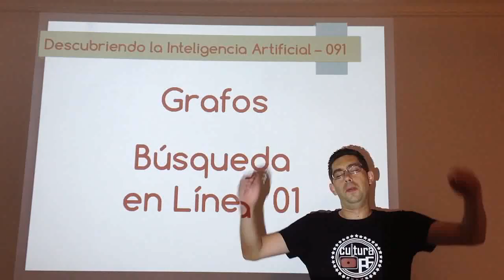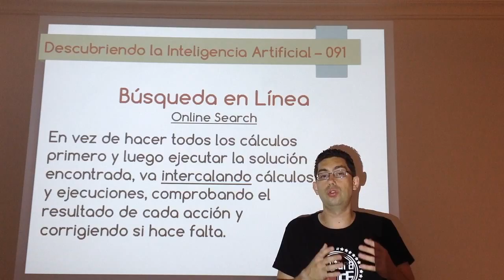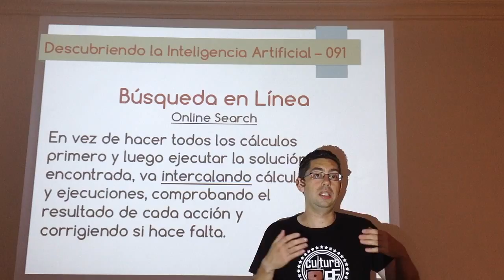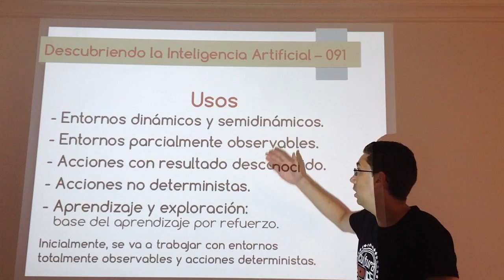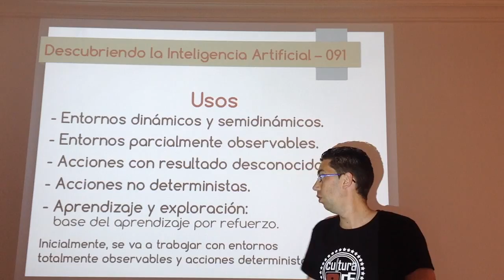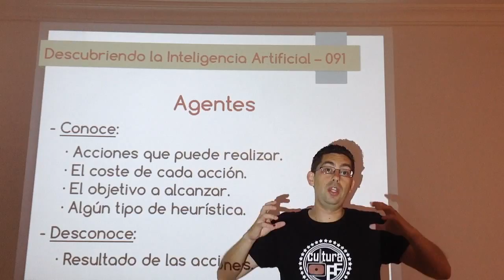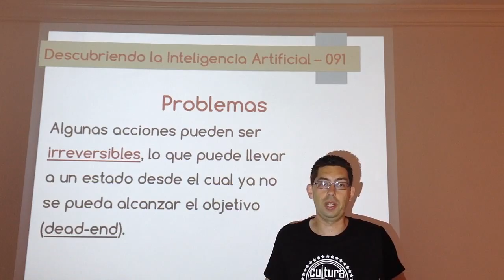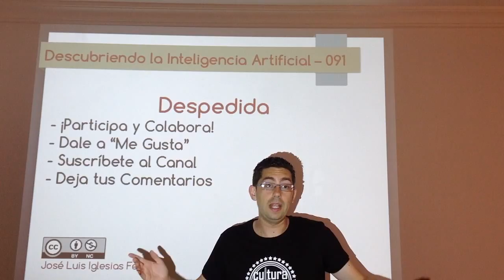Nº 091: IA Grafos - Búsqueda en Línea 01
Primer vídeo sobre las búsquedas online que son aquellas en las que se van alternando las acciones con las percepciones para ver los resultados de estas y para conocer el entorno en cada momento, sobre todo si este es complejo y cambiante.